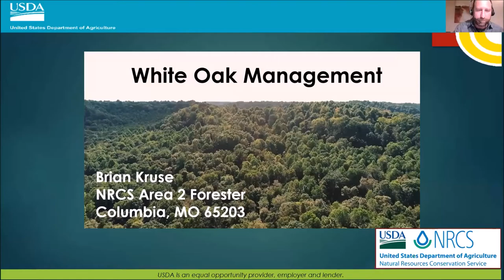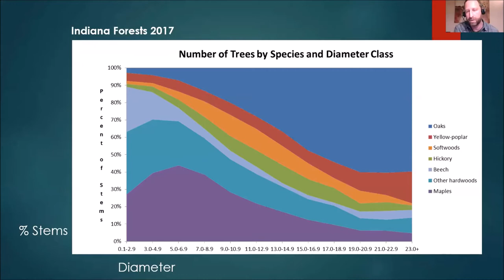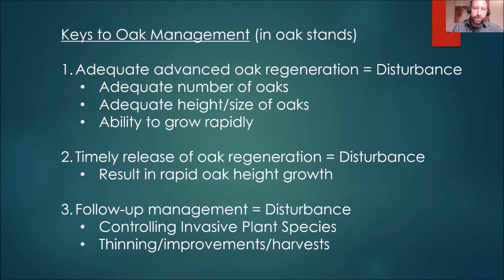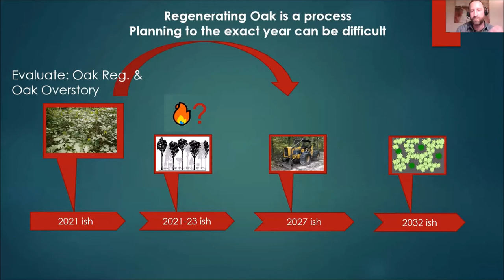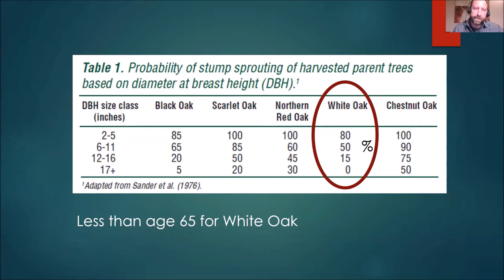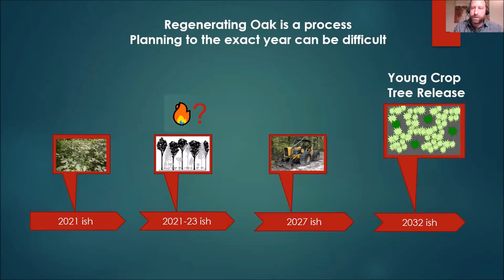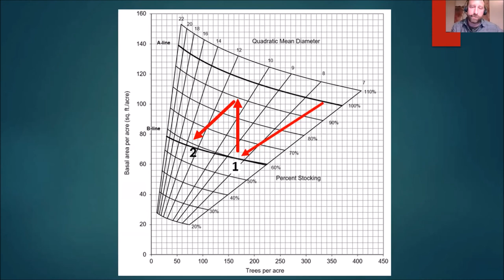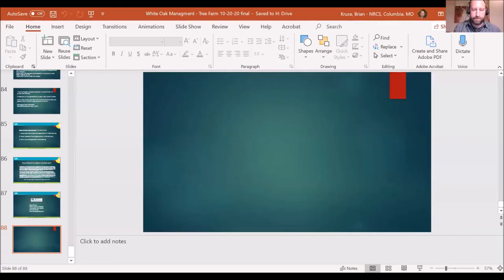2020 Tree Farm Conference - White Oak Management